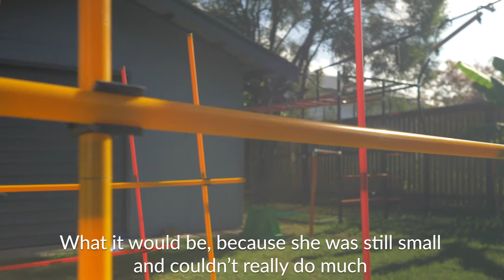Juniper's Ninja Warrior Wish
There’s a new ninja warrior in Brisbane! Thanks to the generosity of Make-A-Wish donors and supporters, pint-sized Juniper got a brand new backyard for her wish.